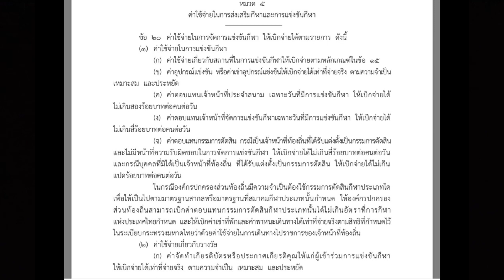อัตราค่าตอบแทนเจ้าหน้าที่ประจำสนามและเจ้าหน้าที่จัดการแข่งขันกีฬาของท้องถิ่น